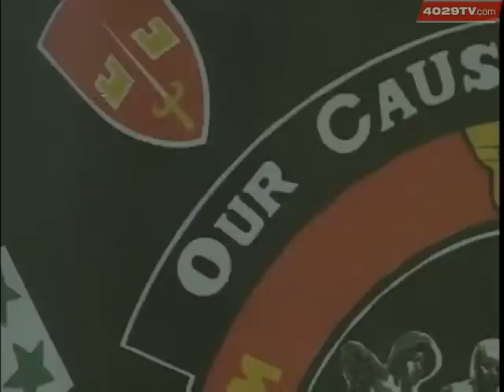Vietnam Veteran's Finally Get Welcome Home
Forty years after the last soldiers came home from Vietnam, Senator John Boozman has brought the nation its first Welcome Home Vietnam Veterans day.